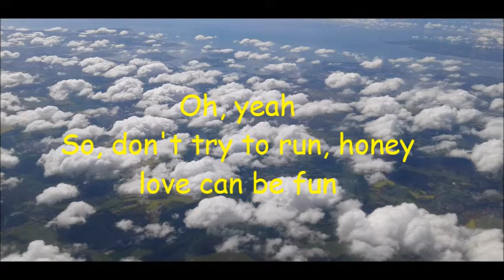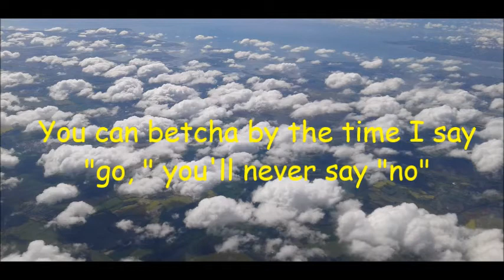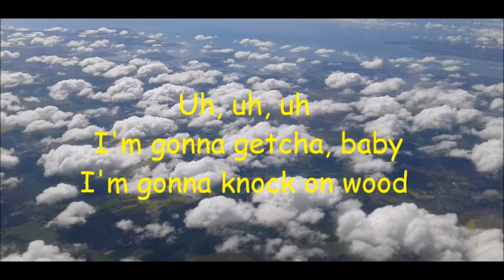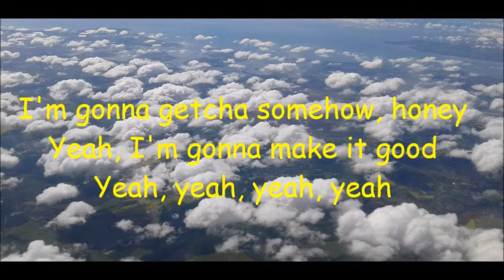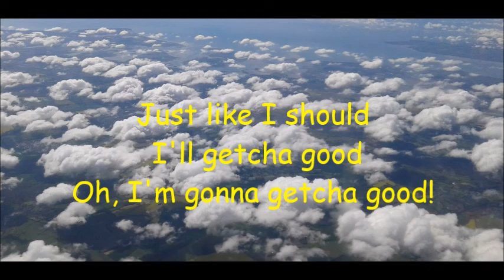Shania Twain-I'm gonna getcha good lyrics